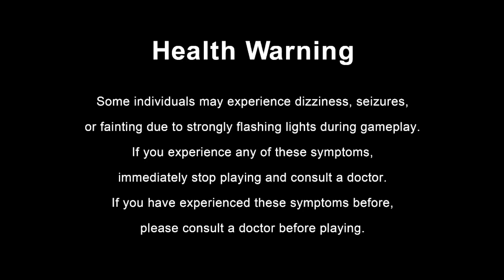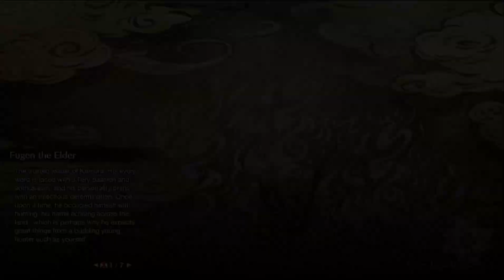LONG VIDEO 3 TURF WARS: MONSTER HUNTER RISE